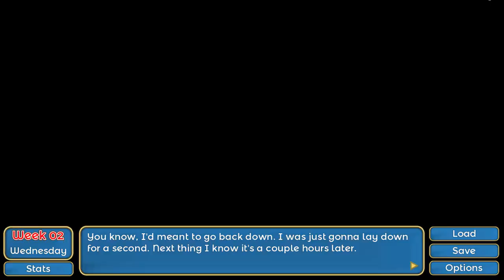Roommates Max x Sally Part 3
Sorry about the short break My friends, I hope you all had a Happy Thanksgiving.